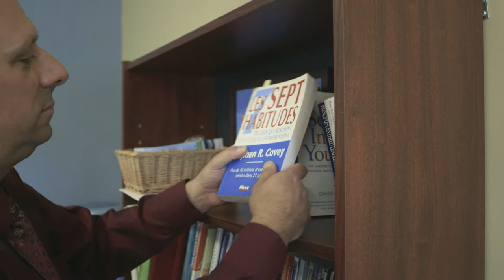Pratiques exemplaires : Marc Hurtubise, EAO